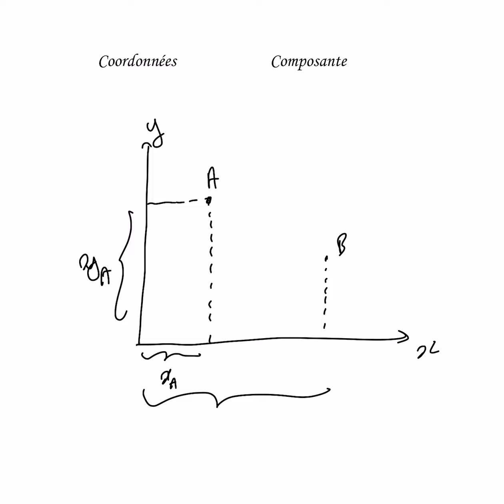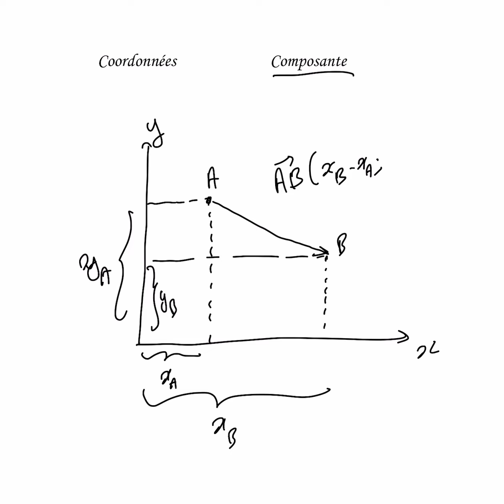Différence entre composantes et coordonnées